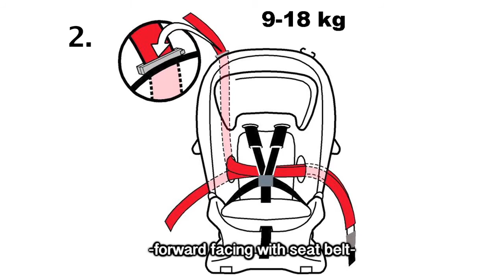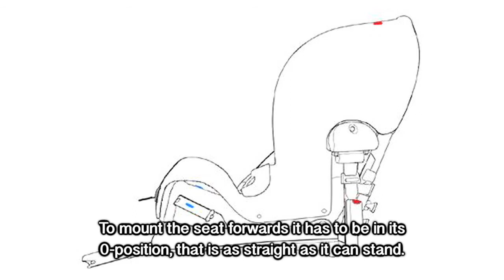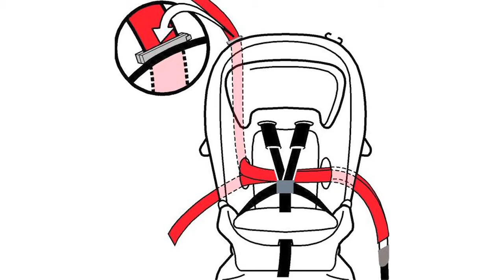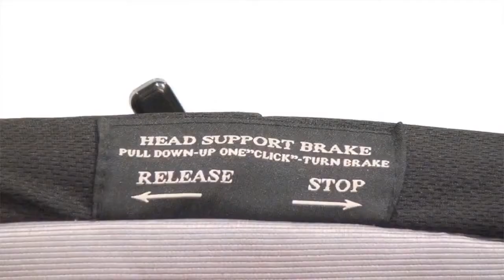Axkid Kidzone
Axkid Kidzone är en bilbarnstol som kan användas både bakåt- och framåtvänd. Bekvämligheten för ditt barn är också mycket god med mjuka polstrade axelmuddar och bekvämt nackskydd. Utformningen på stolen är gjord i enlighet med de senaste rönen inom barnsäkerhet och i kombination med det nyutvecklade självjusterande bältet ger den ditt barn ett fullgott skydd.